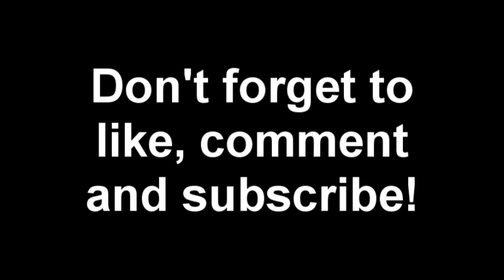Minecraft Slow Motion - Creeper Explosion!